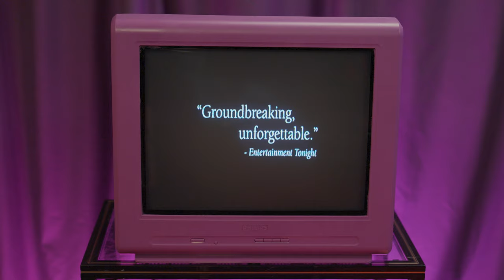Rik van de Westelaken over Coming Out, zijn Eerst Liefde en Heartstopper | Queer Film Confessions #9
In deze aflevering van Queer Film Confessions deelt journalist en presentator Rik van de Westelaken zijn persoonlijke verhaal over de ontdekking van zijn identiteit, zijn coming out, kwetsbaar durven zijn en over zijn eerste grote liefde.

In de videoserie Queer Film Confessions praat Annefleur Schipper met bekende queer rolmodellen uit de media, sport en filmindustrie - aan de hand van hun favoriete tv- en filmfragmenten - over hun gay awakening. Door welke films of tv-programma’s begrepen ze hun identiteit beter? En welke fragmenten maakten iets queers in hen los? De serie bestaat uit tien afleveringen waarbij in iedere aflevering één rolmodel centraal staat.

De 27e editie van Roze Filmdagen vindt plaats van woensdag 13 t/m zondag 24 maart 2024 in Het Ketelhuis in Amsterdam.